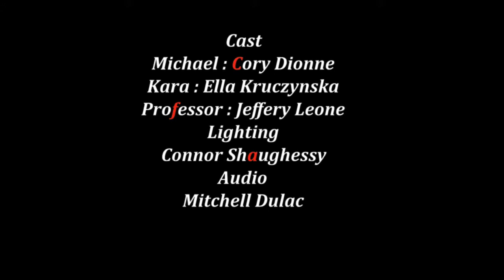Liberation Dionne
I don't like being tied to chairs -_-